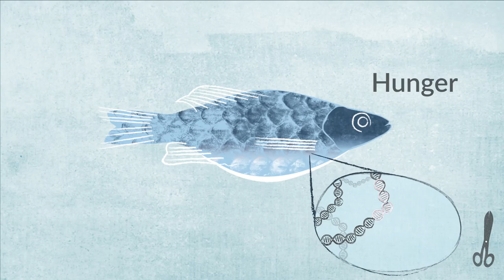Was passiert, wenn Gentechnik-Fische in die Umwelt gelangen?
Gentechnik-Fische, die zum Beispiel durch den Einsatz der Genschere CRISPR/Cas gentechnisch verändert wurden, könnten negative Folgen für die Umwelt haben. In diesem Video wird beispielhaft gezeigt, was passieren kann, wenn die Gentechnik-Fische aus einer Aquakultur entkommen und welche Auswirkungen das auf die Ökosysteme haben kann.

Wir freuen uns über Feedback und Fragen zu den Inhalten der Videos!